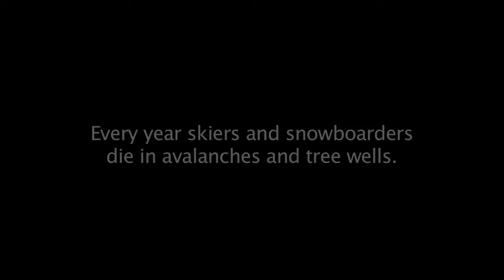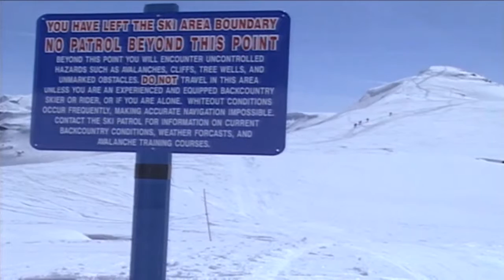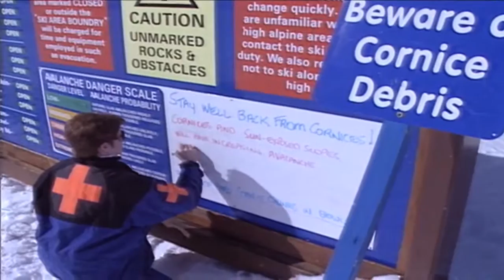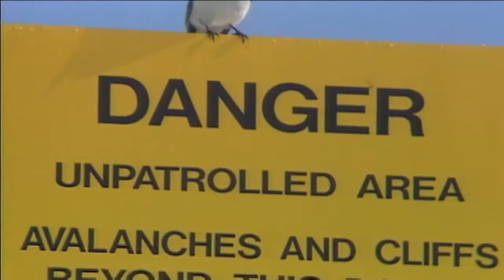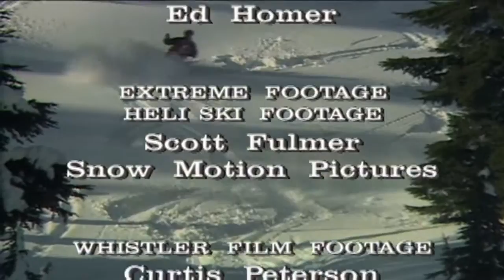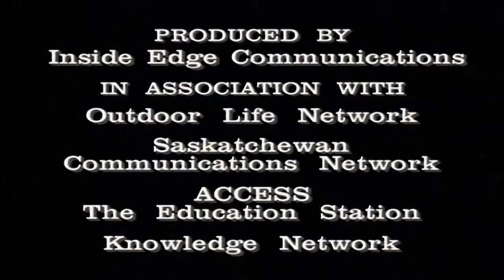Whistler Mounain Pro Patrol Documentary - Deadly Avalanche Danger , Avalanche Control by Hand Pt 2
This is the pt 2 of the 46 min doc Snow Sense that aired on CTV's Outdoor Life, Sask TV, Access Alberta and Knowledge Net back in 1998.  Scenes of rescue workers on site at an avalanche that killed 3 people may upset some viewers.